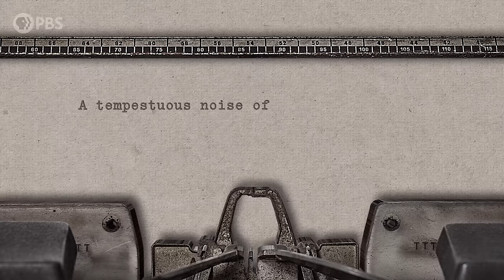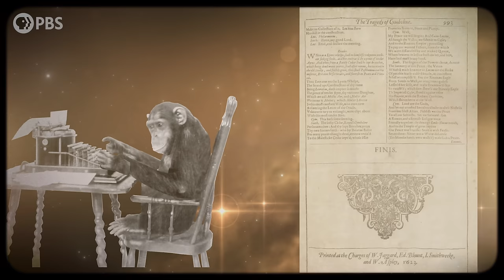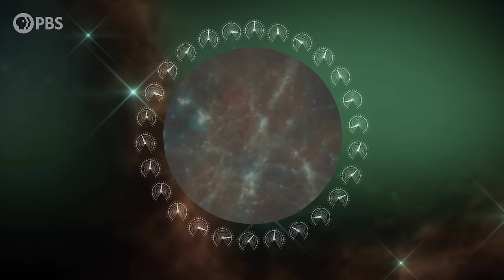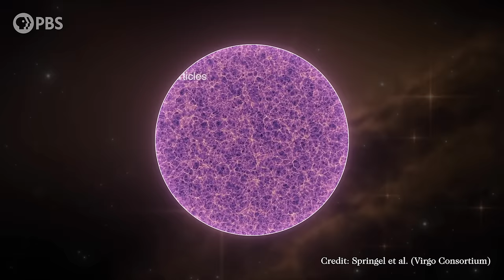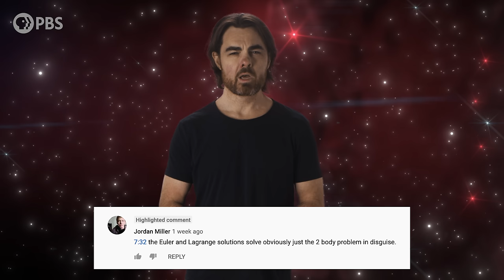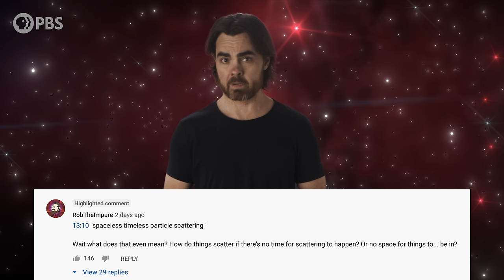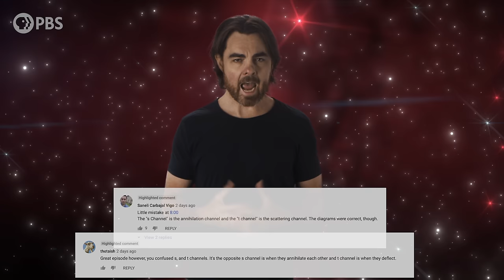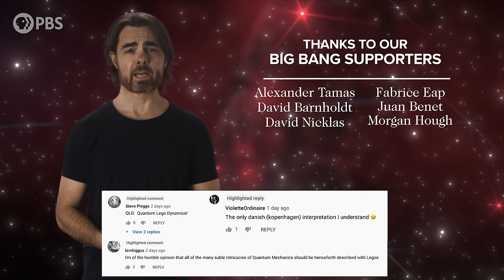Are there Infinite Versions of You?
If the universe goes on forever, does that mean there are infinite versions of you out there?

Graphics by Leonardo Scholzer & Adriano Leal
Post Production: Yago Ballarini, Max Willians, Pedro Osinski
Directed by: Andrew Kornhaber
Executive Producers: Eric Brown & Andrew Kornhaber

The cosmological equations that so beautifully describe our universe make an uncomfortable prediction: interpreting them in the most straightforward way, they tell us that the universe may be infinite. Or not; it could turn out that the universe contains enough matter and energy to close in on itself and be finite, or perhaps the simplest interpretation of the cosmological equations is TOO simple. But according to our best theoretical understanding, an infinite universe seems at least possible - and some would say likely. If so this raises an even more crazy possibility. An infinite universe may literally contain every possible thing allowable by the laws of physics - each in infinite multitude. And that includes infinite versions of you. Today I’m going to try to convince THIS version of the reality of all of the others.

Alexander Tamas
David Barnholdt
David Nicklas
Fabrice Eap
Juan Benet
Morgan Hough

Quasar Supporters
Christina Oegren
Mark Heising
Vinnie Falco

Hypernova Supporters
chuck zegar
Danton Spivey
Donal Botkin
Edmund Fokschaner
Hank S
John Hofmann
John Pollock
John R. Slavik
Jordan Young
Joseph Salomone
Julian Tyacke
Justin Ash
Mathew
Matthew O'Connor
Syed Ansar
Timothy McCulloch
Timothy McCulloch

A G
Adrian Hatch
Adrien Molyneux
AlecZero
Andreas Nautsch
Angela Prigge
Bradley Jenkins
Brandon labonte
Craig Stonaha
Dan Warren
Daniel Lyons
David Bethala
DFaulk
Eric Kiebler
Frederic Simon
Geoffrey Short
Graydon Goss
Greg Smith
John Funai
John Griffith
John Robinson
Jonathan Nesfeder
Josh Thomas
Kevin Lee
Kevin Warne
Kyle Hofer
Malte Ubl
Michael Conroy
Nick Virtue
Nick Wright
Patrick Sutton
Paul Rose
Robert Ilardi
Scott Gossett
Sean Warniaha
Sipke Schoorstra
Steve Bradshaw
Tatiana Vorovchenko
Tim Stephani
Tonyface
Tybie Fitzhugh
Yurii Konovaliuk
Randall Sylvia